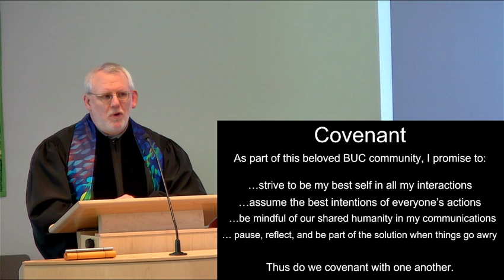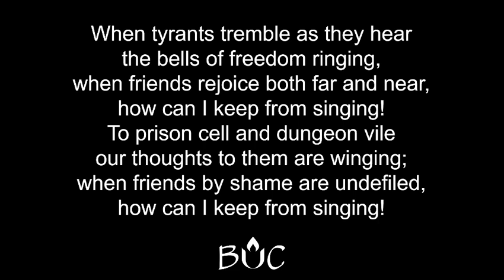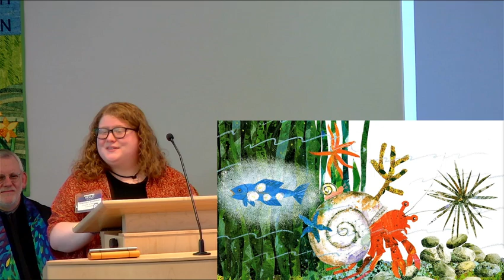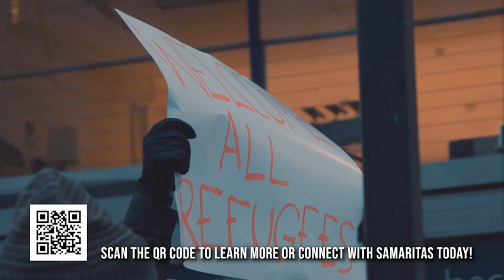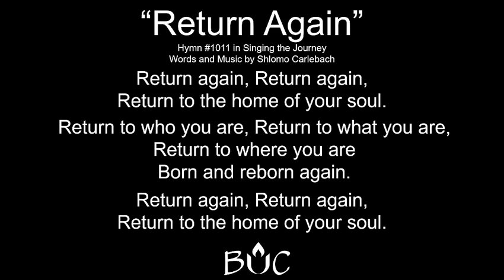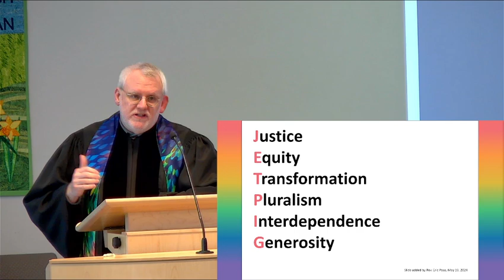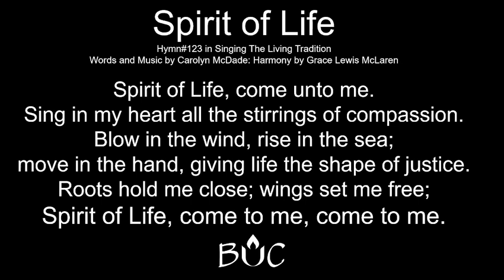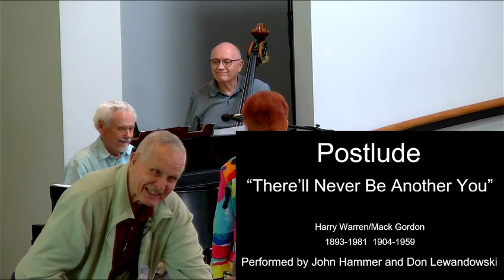June 30, 2024 | Multiplatform Worship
Recording of our June 30, 2024 multiplatform worship service